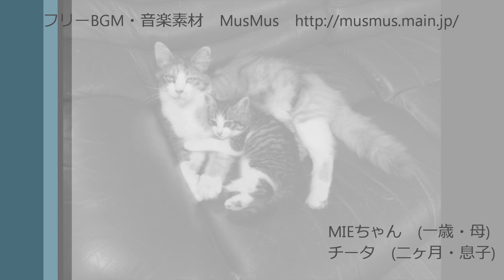137 渡る世間は鬼ばかり...というけれど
新しいマイクを購入致しました。
そして思ったのはやっぱりプロには敵わないということです。
TVや映画の現場の皆さん達の技術ってやっぱり凄い！